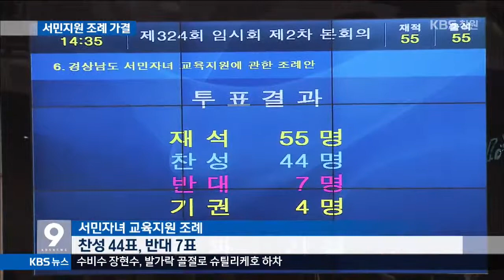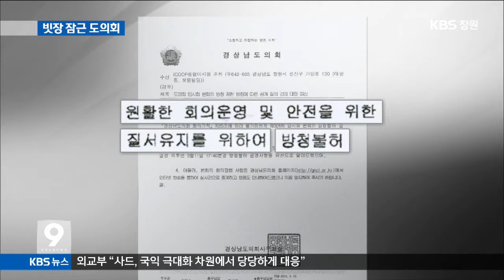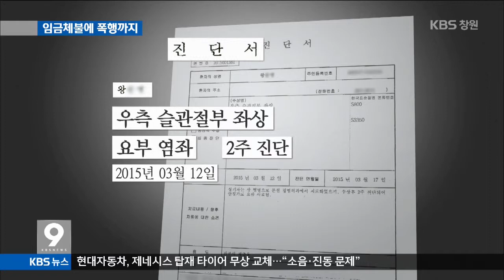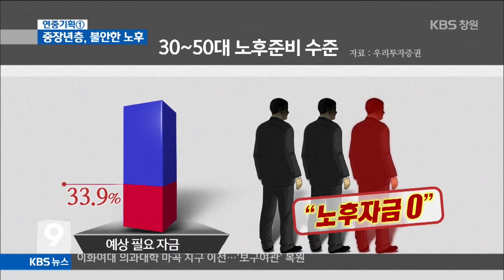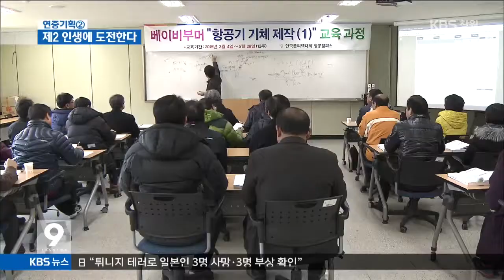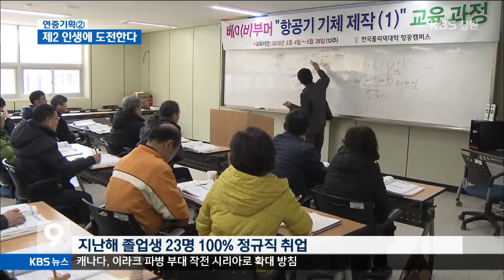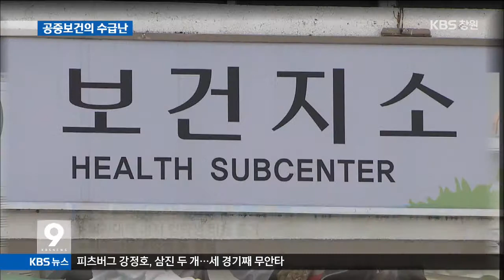[KBS뉴스9 경남] 2015.03.19(목) 뉴스 전체보기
- 논란 속 `서민자녀` 조례 통과
- 빗장 걸어 잠근 도의회
- 홍지사-박교육감 무상급식 회동 4월 성사될 듯
- 임금체불에 폭행당하고도 추방 위기
- 100세 경남/①불안한 노후, 위기의 중장년층
- 100세 경남/②제2인생에 도전한다!
- 공중보건의 수급난... 농어촌 의료 비상
- 주요단신